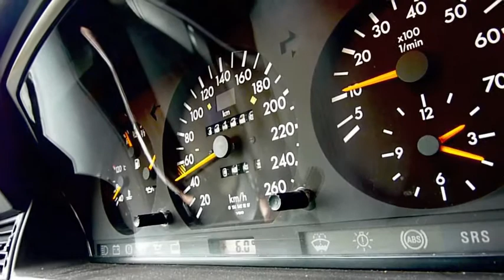City Drive in Mercedes 500E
Boring stuff.